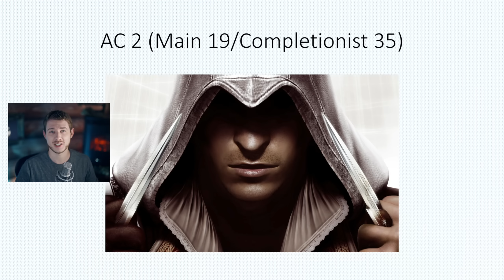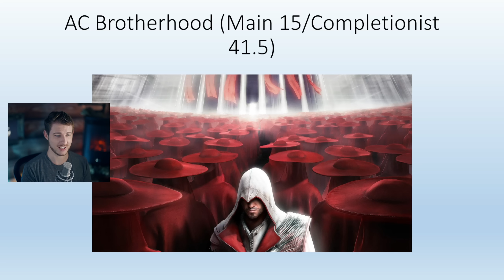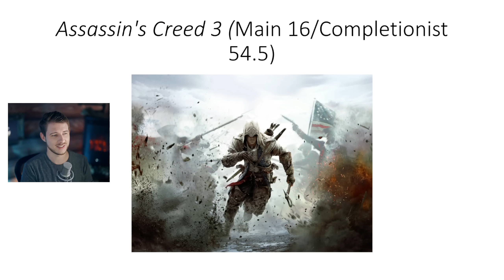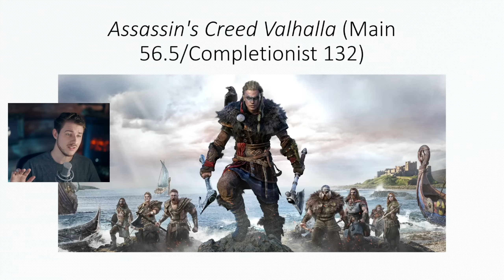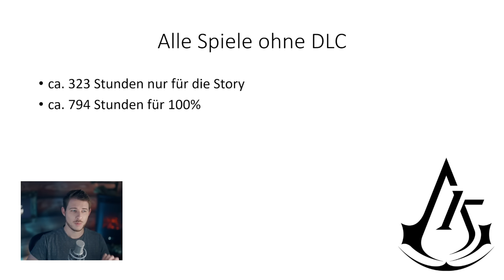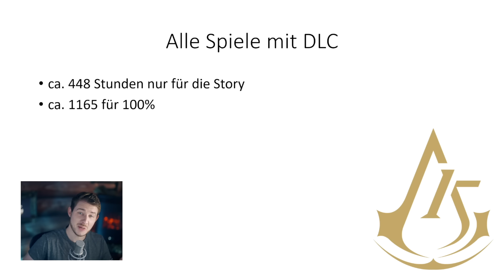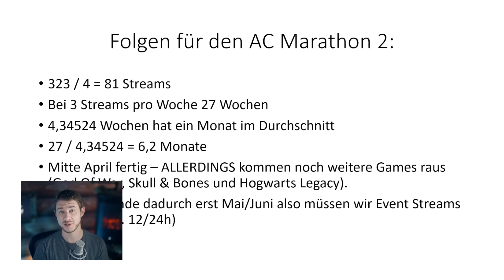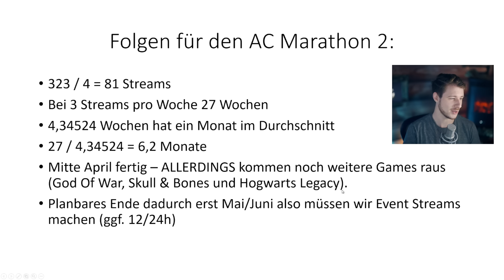SO LANGE braucht man um alle Assassin's Creed Spiele durchzuspielen